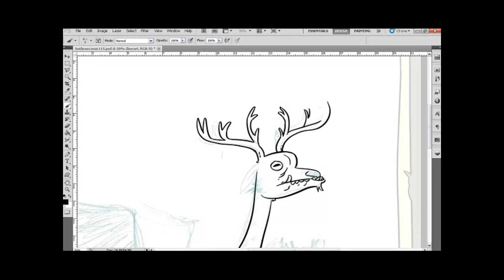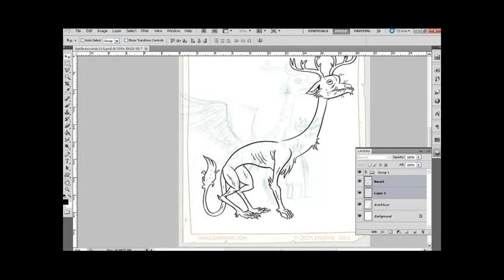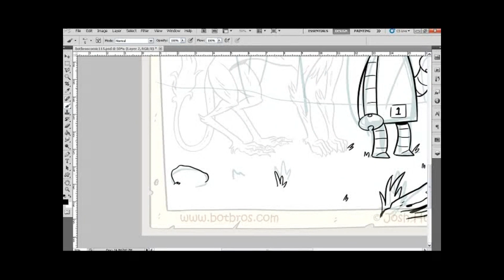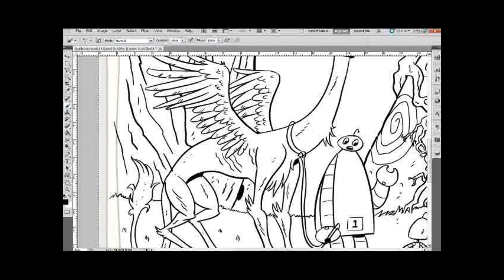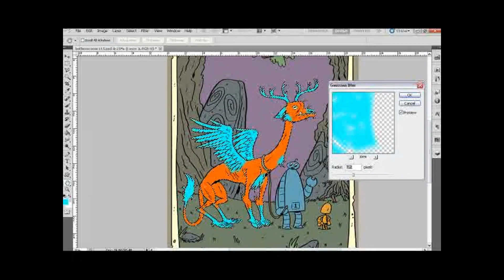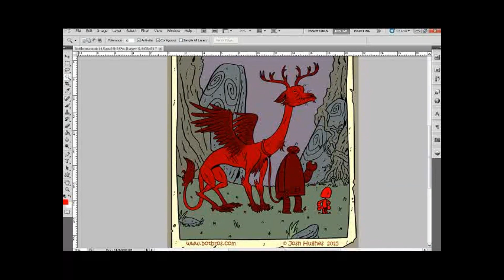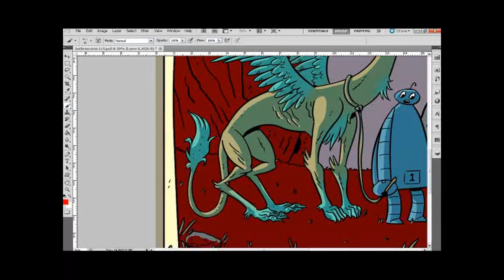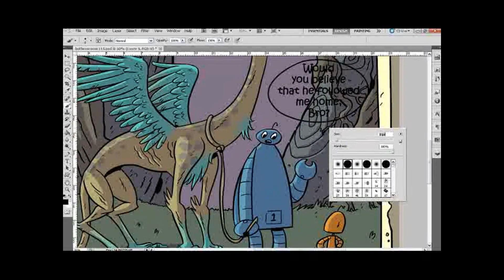Drawing Bot Bros Comic 117 Full Vid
This is the full speed draw from sketch to final colors for the Bot Bros Comic 117!  I'm going to be adding more of these how I draw videos and I hope that you enjoy!